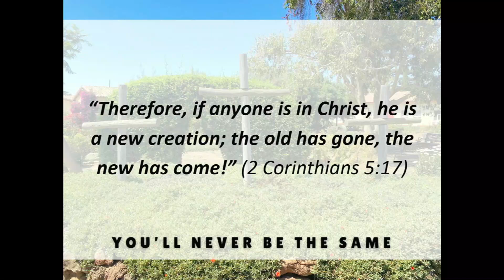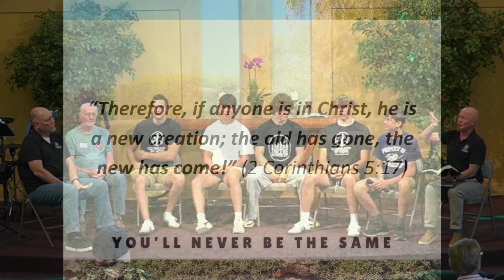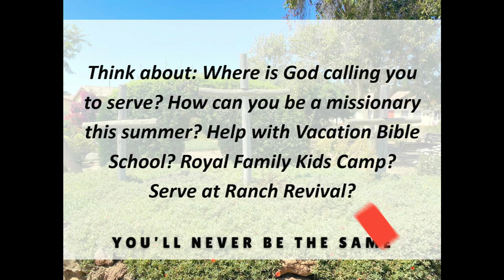Mexico Mission Trip Share Sunday | Community of Hope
Learn more about what happened during the Mexico mission trip in June 2024.